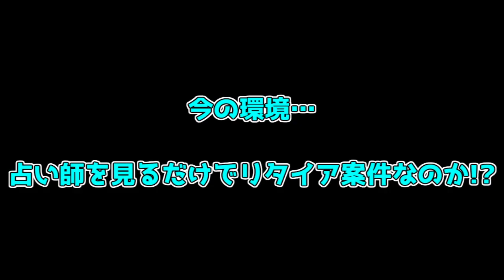【ライバルズ】二種類の勝利法!ラーミアミネア【カードバトル】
今回はライバルズの動画になります
どちらかというとラーミアの特殊勝利がいいなぁ…